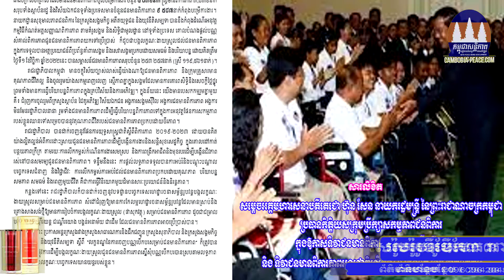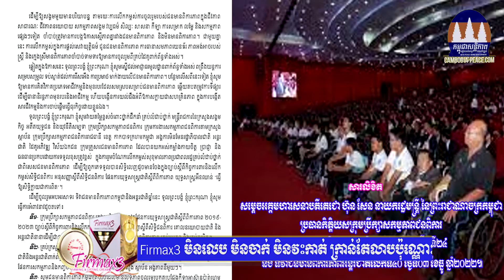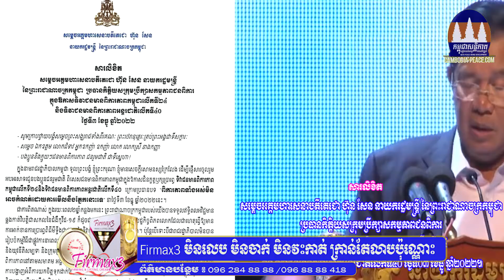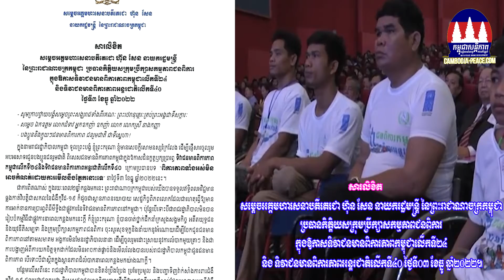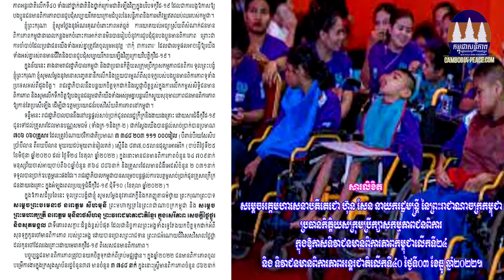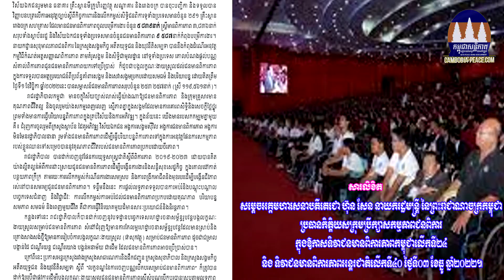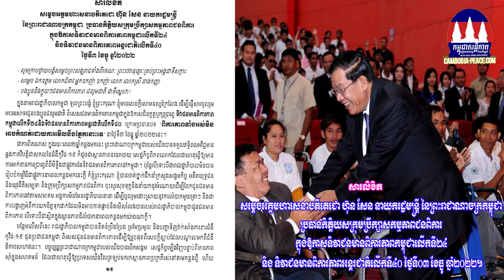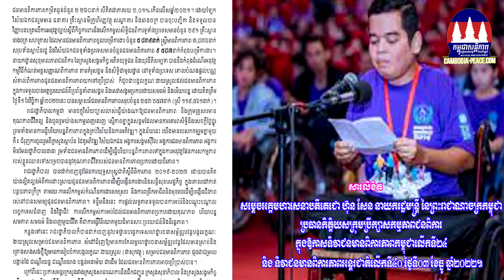សារលិខិត សម្ដេចអគ្គមហាសេនាបតីតេជោ ហ៊ុន សែន អបអរសាទរក្នុងឪកាសទិវារជនពិការកម្ពុជាលើកទី២៤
សម្តេចតេជោ ហ៊ុន សែន នាយករដ្ឋមន្ត្រីនៃព្រះរាជាណាចក្រកម្ពុជា ប្រធានកិត្តិយសក្រុមប្រឹក្សាសកម្មភាពជនពិការ បានចេញសារលិខិត អបអរសាទរក្នុងឪកាសទិវារជនពិការកម្ពុជាលើកទី២៤ និងទិវារជនមានពិការភាពអន្តរជាតិលើកទី៤០ ថ្ងៃទី ០៣ ខែធ្នូ ឆ្នាំ២០២២ នេះ។